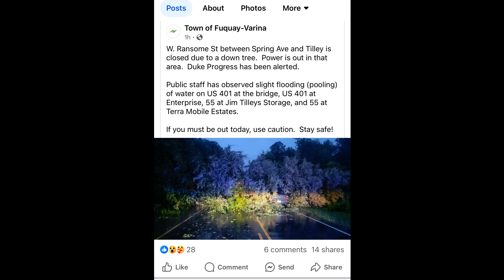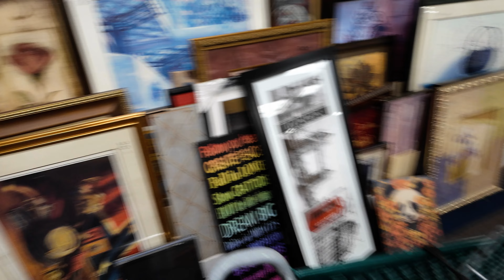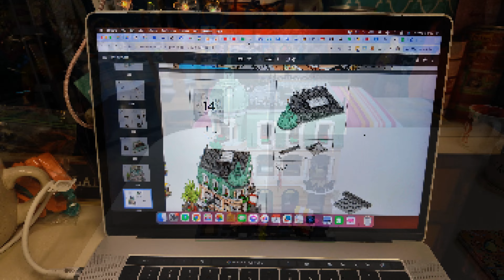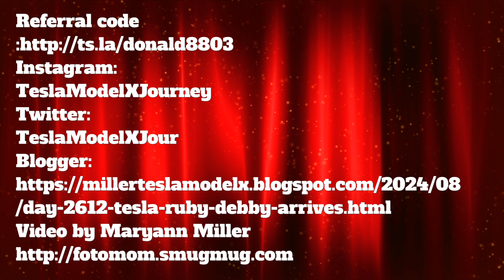Day 2612 Tesla Ruby Debby Arrives